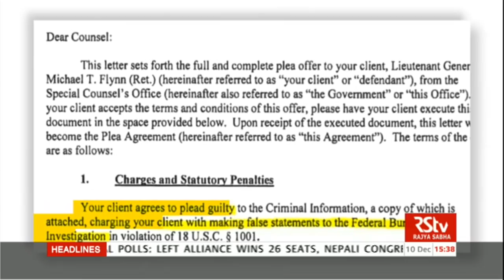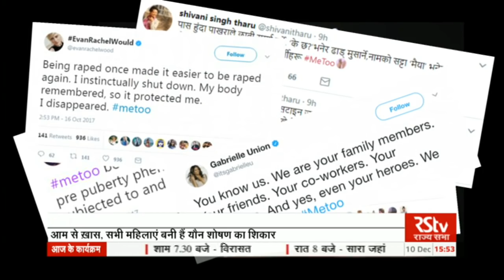Sara Jahan | Episode - 16 : 10/12/ 2017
Rajya Sabha TV brings you a weekly round-up of all the news from across the globe in a new series ‘Sara Jahan’. It is a platform where you will get all the latest dose of international developments and updates, particularly the effect of events around the world in India.